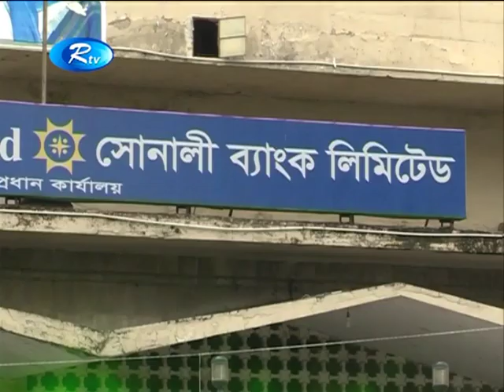দুদকের দায়ের করা মামলার আসামী দিব্যি ঘুরে বেড়াচ্ছে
News : দুদকের দায়ের করা মামলার আসামী দিব্যি ঘুরে বেড়াচ্ছে

- Team RTV